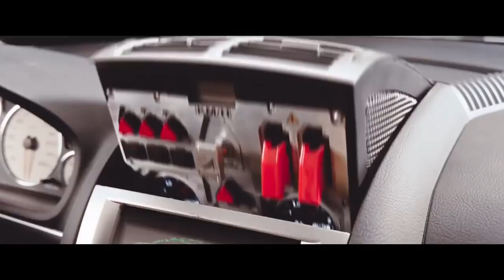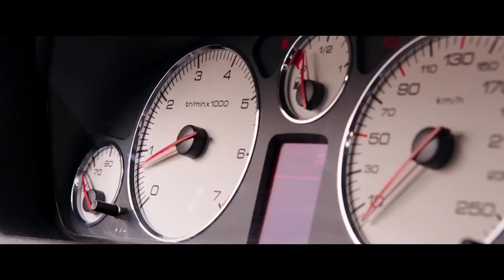TAXI 5 Official Trailer # 2 (2018) Action, Comedy Movie HD